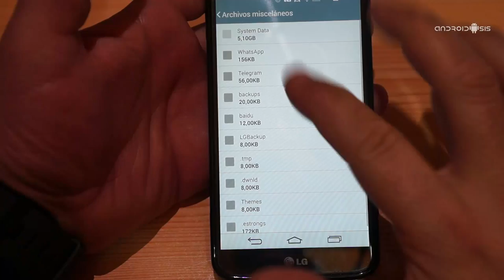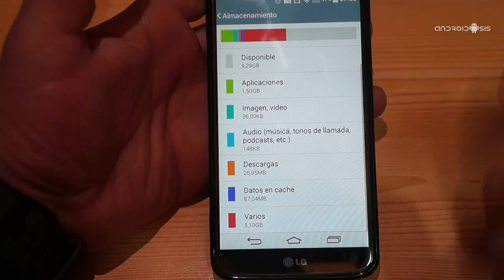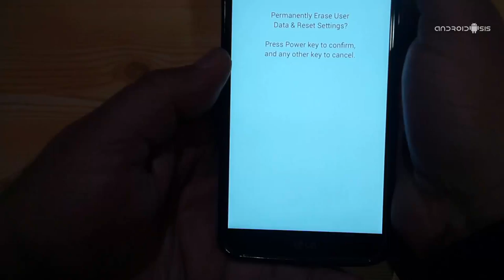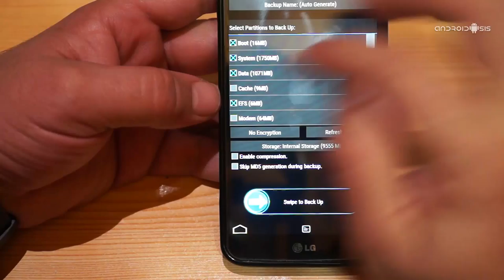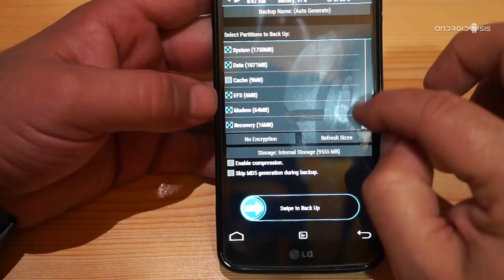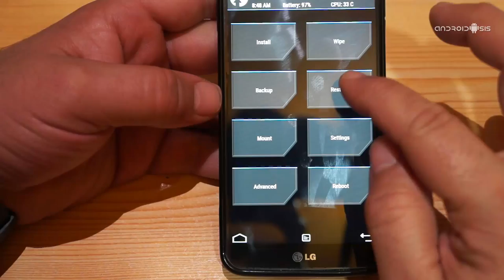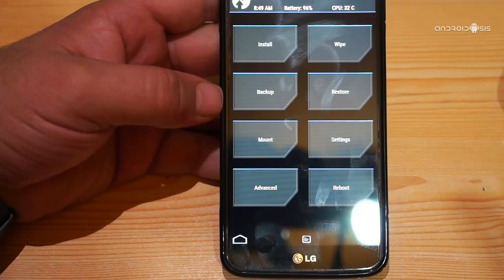Cómo hacer un nandroid backup de Android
Hoy os explico paso a paso la forma correcta de realizar un nandroid backup o copia de seguridad de todo nuestro sistema Android, incluso la carpeta o partición EFS una partición vita e imprescindible parta nuestro sistema.